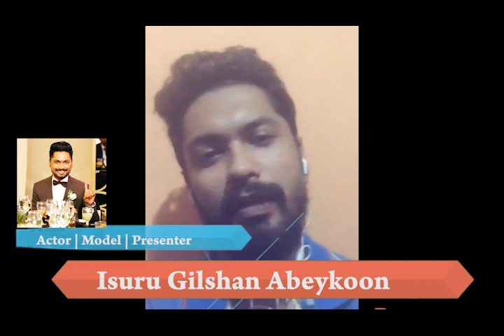Mana sl Vlogs ft Sajeewa Dissanayake , Mithun's Story ,Travel Pipy ,Anjana Vlogs ,Hamilton,Rawla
This video contains Useful advice from Artists, YouTubers and few Celebrities in Sri Lanka about certain situation All around the country.